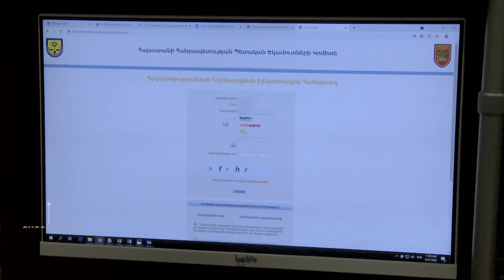Ինչպես հաշվարկել և վճարել ՀՀ-ում և այլ պետություններում ստացված հարկվող եկամտից եկամտային հարկը